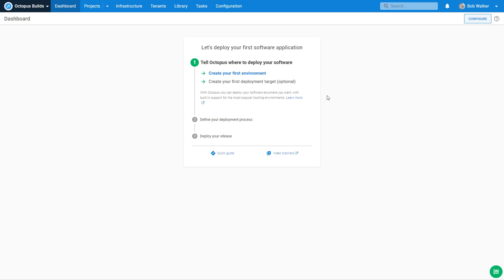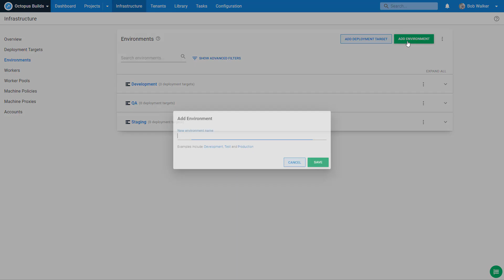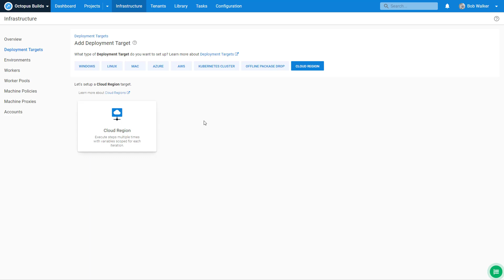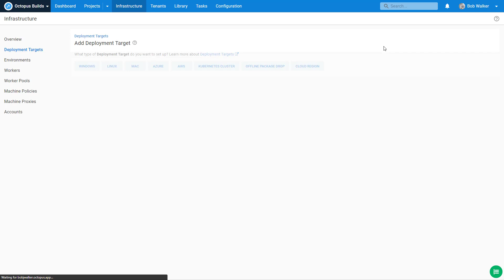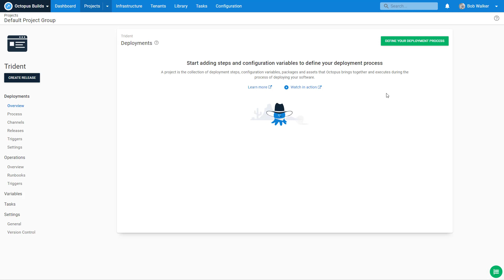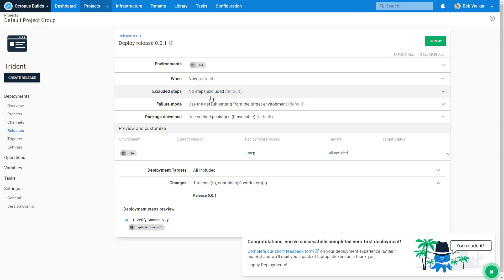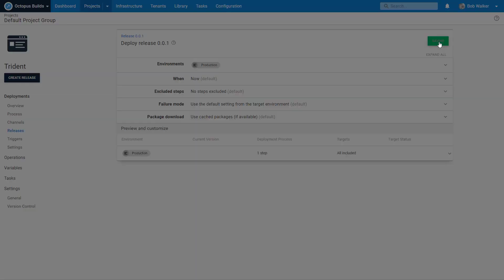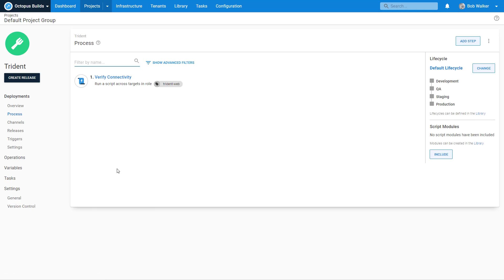Start a new Project in Octopus Deploy - Environments, Targets, and Script Step (Octopus Builds #1)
In this video series, we will build the Trident Project at the fictional company, Octo Pet Shop. The Trident project and team are brand new to the company and have never used Octopus Deploy.  It is the first day of the Trident project, and all the infrastructure requested the night before is ready to be connected to the instance. The Dev team doesn't have anything to deploy, but we can set up all the scaffolding, start the project, and ensure everything is talking to one another. This is fairly common for new projects at Octo Pet Shop, as the dev team might not have anything yet to deploy, but that shouldn't stop anyone from getting the barebones in place.